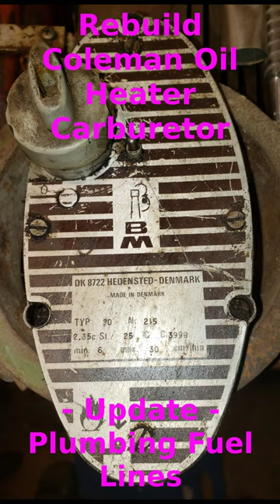Rebuild Coleman Oil Heater Carburetor - Update - Plumbing Fuel Lines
# Shorts